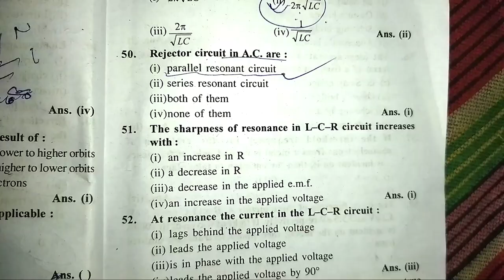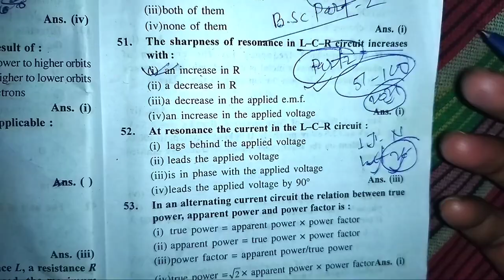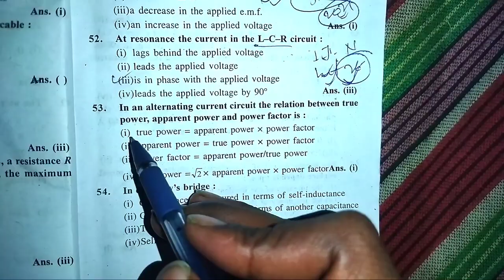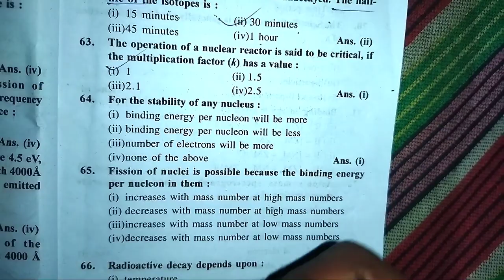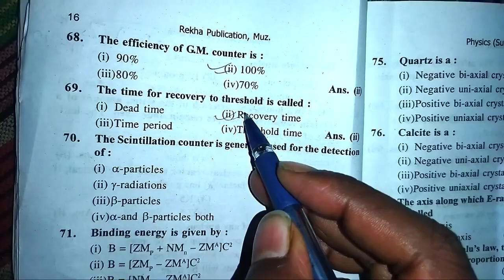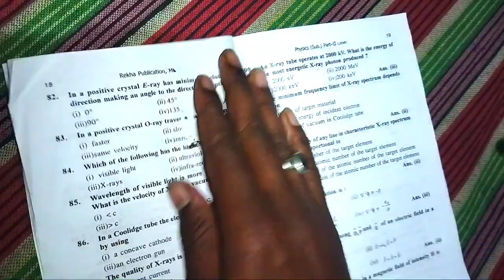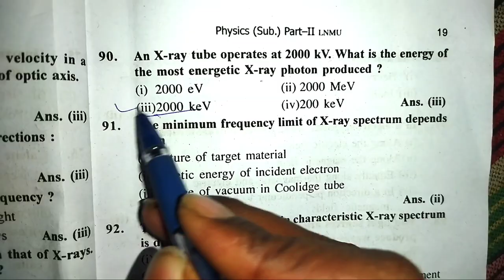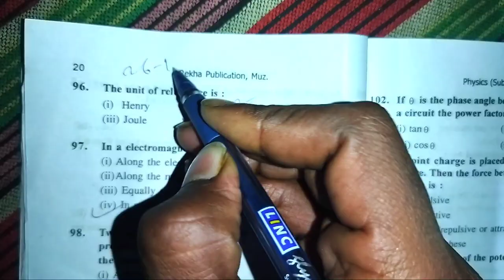B.Sc. Part-2 Physics Subsidiary Top Guess question || Bsc Ranjeet Sir lnmu darbhanga physics Part 2